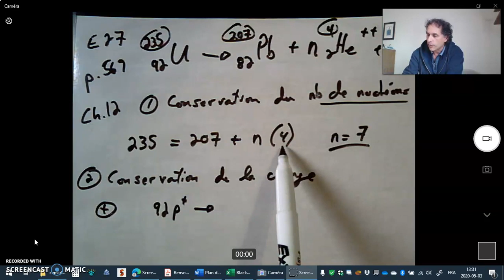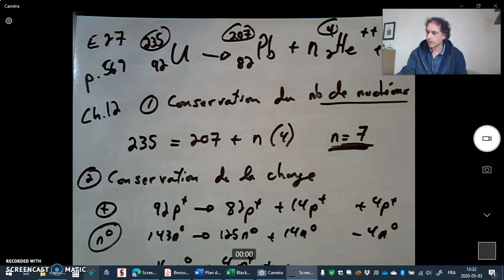Ch12 p569 E27 Harris Benson, Optique et physique moderne , physique 3, NYC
Harris Benson,  "Optique et physique moderne", physique 3, NYC
Solutions
Pour une liste de toutes les solutions disponibles, voir: